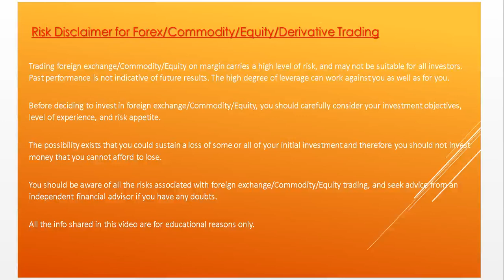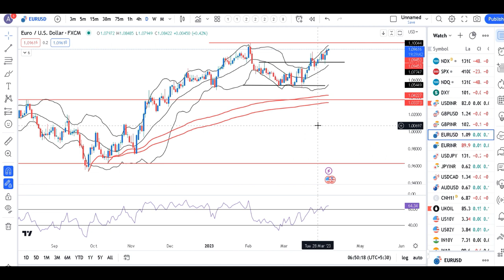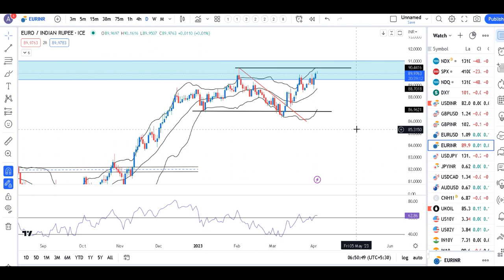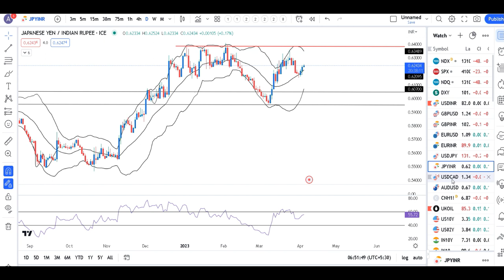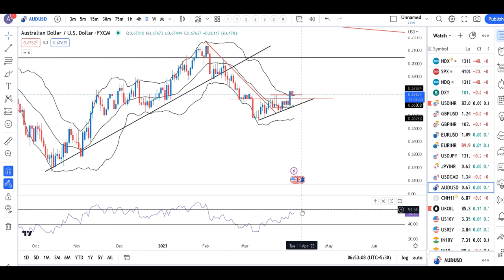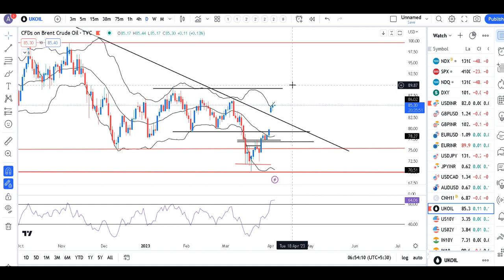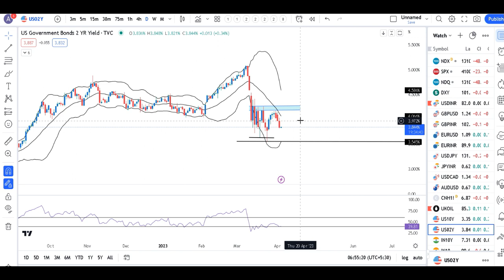Is FED is nearly done with its tightening cycle?-Currency Pre Market Analysis 5th April